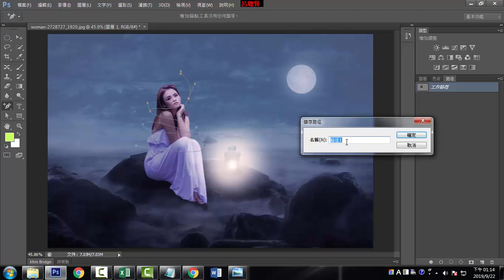D11 繪製人物周圍光線